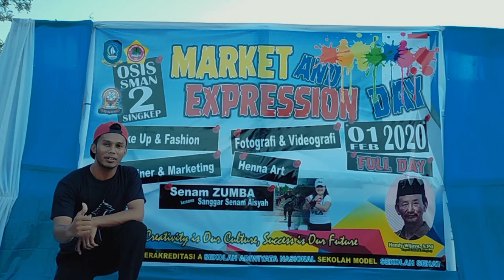Smanda BerZumba | Market and Expression Day | SMAN 2 SINGKEP | Dabo Singkep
Kegiatan Market and Expression Day SMAN 2 Singkep diawali dengan kegiatan Senam Zumba dengan Instruktur Aisyah Gym diikuti oleh seluruh civitas SMAN 2 SINGKEP | Dabo Singkep